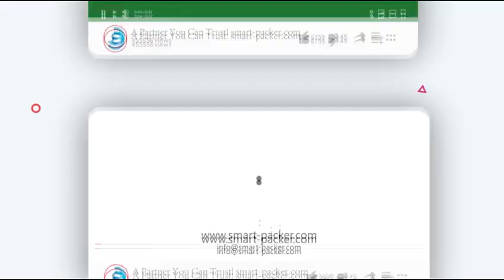High speed automatic rotary glass botte beer bottle rising washing cleaning machine line